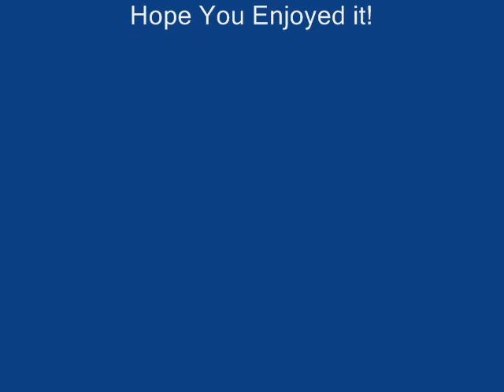Sergio Bball Vl.1